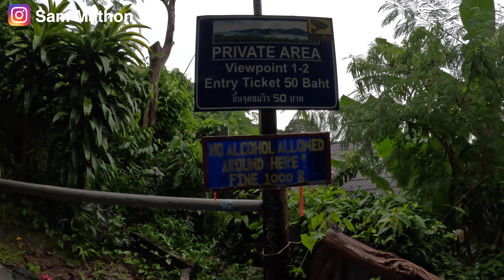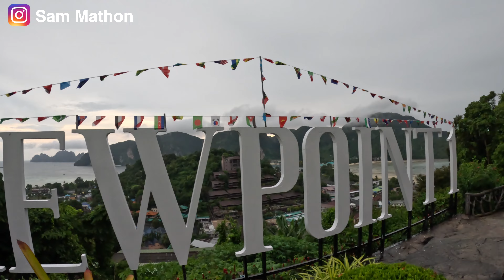Didn’t see the Sunset but we saw THIS! Phi Phi viewpoints Thailand 🇹🇭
Phi Phi Islands, located in the Andaman Sea off the coast of Thailand, are a popular tourist destination known for their stunning natural beauty. There are several viewpoints on Phi Phi Islands that offer breathtaking panoramic views of the surrounding landscapes. Here are some notable viewpoints:

Phi Phi Viewpoint 1 (Koh Phi Phi Don): This is the main viewpoint on Phi Phi Don, the largest island in the group. It requires a short hike to reach the top, but the effort is rewarded with spectacular views of Tonsai Village, Phi Phi Leh, and the turquoise waters surrounding the islands. It's a great spot to capture the iconic postcard-worthy photos of Phi Phi.

Phi Phi Viewpoint 2 (Koh Phi Phi Don): Located a bit further along the trail from the first viewpoint, the second viewpoint provides additional angles and perspectives of the Phi Phi Islands. It's recommended to visit both viewpoints to get the full experience.

Viewpoint on the way to Long Beach (Koh Phi Phi Don): While trekking to Long Beach from Tonsai Village, you'll encounter a viewpoint that offers stunning vistas. It's a less crowded spot compared to the main viewpoints, providing a more tranquil setting to enjoy the scenery.

Phi Phi Leh Viewpoint (Koh Phi Phi Leh): To get a unique perspective of Phi Phi Leh, take a boat tour that includes a stop at a viewpoint on the smaller island. From here, you can see the famous Maya Bay, where the movie "The Beach" was filmed, and appreciate the dramatic cliffs and clear waters.

Keep in mind that the popularity of these viewpoints means they can get crowded, especially during peak tourist seasons. It's advisable to visit early in the morning or later in the afternoon to avoid the crowds and enjoy the tranquility of the surroundings. Additionally, wear comfortable footwear and bring water as some trails can be steep and require a bit of physical effort to reach the viewpoints.